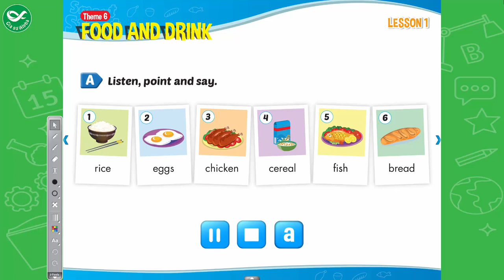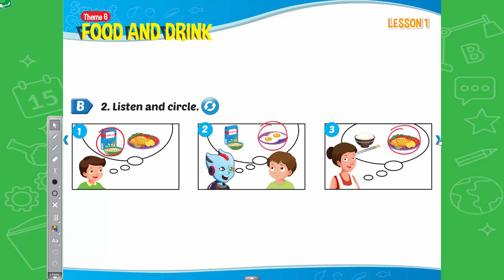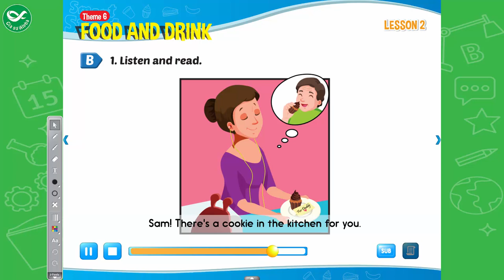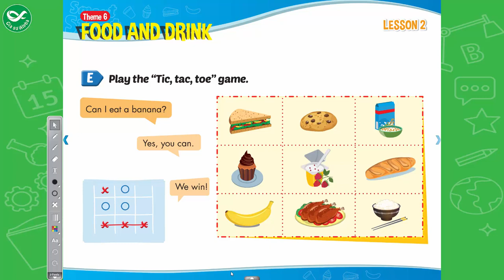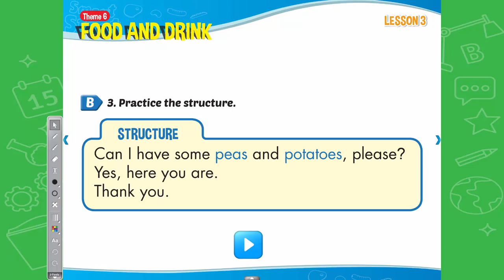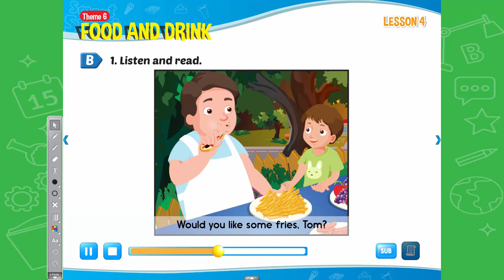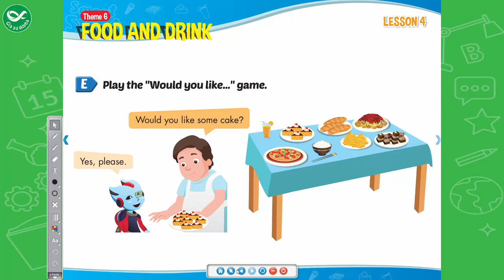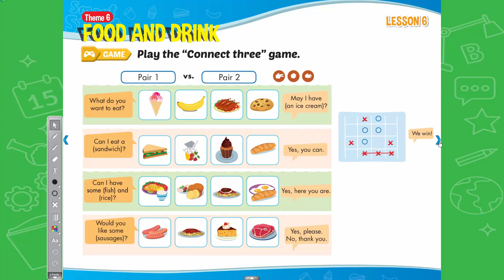Smart Start Grade 3 - Theme 6: Food And Drink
Smart Start Grade 3 -  Theme 6: Food And Drink là clip được quay thông qua ứng dụng môn tiếng Anh lớp 3  trong bộ sách Smart Start Grade 3.  Nhằm giúp học sinh ôn luyện qua ứng dụng Giasualpha.com quay clip quay lại bài học và đăng tải nhằm giúp học sinh ôn tập tốt hơn.. Chúc các em học sinh lớp 3 ôn tập bộ môn tiếng Anh một cách hiệu quả .